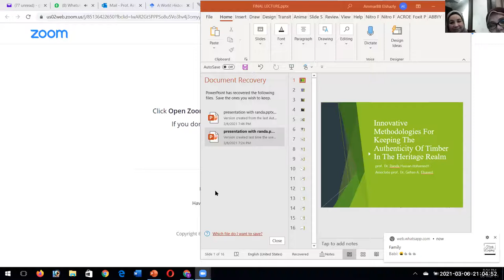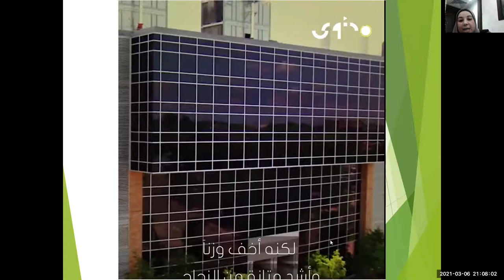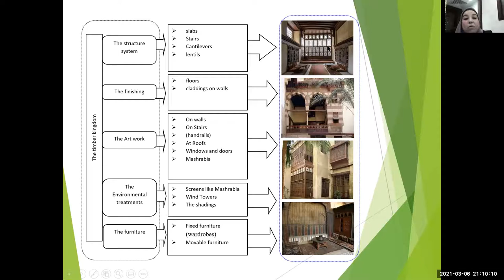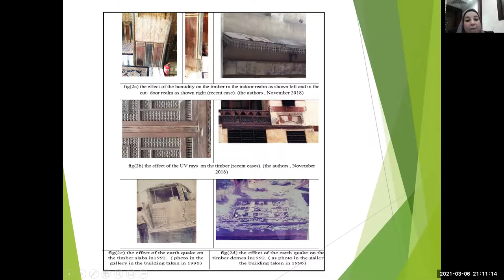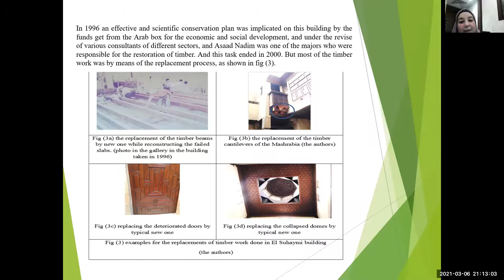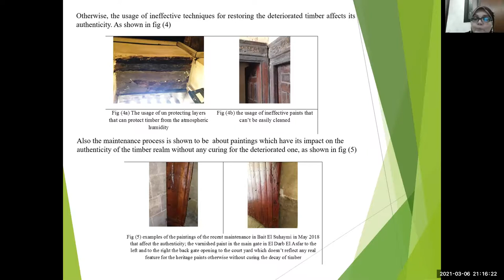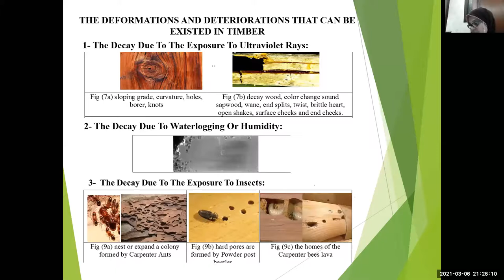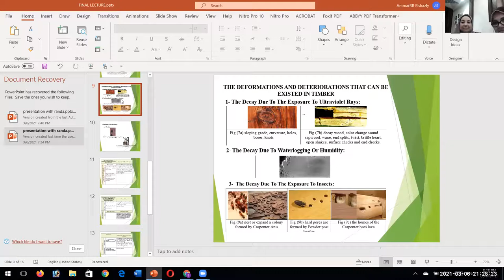Innovative Methodologies For Keeping The Authenticity Of Timber In The Heritage Realm